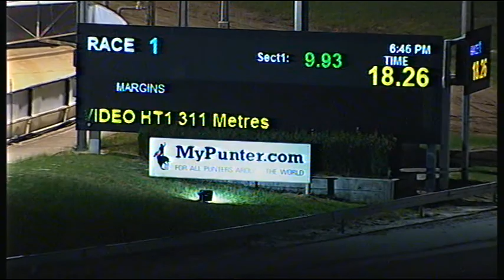CRN WED 10 MAY 17 R1